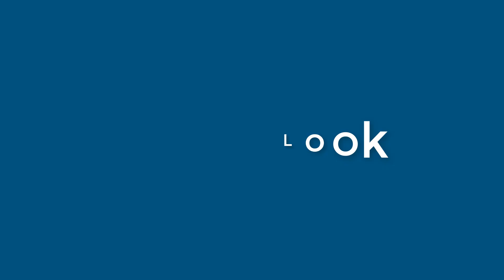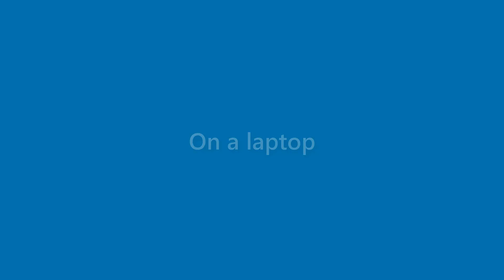Matteo Parrish - appearance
Name Look - Matteo Parrish - appearance. In this video we present "Matteo Parrish" name look and feel in various scenarios.
This video will cover:
How does "Matteo Parrish" look as a personal letterhead?
How does "Matteo Parrish" look on a business card?
How does "Matteo Parrish" look on a computer/laptop screen?
How does "Matteo Parrish" look with different background colors?
How does "Matteo Parrish" look with various fonts?